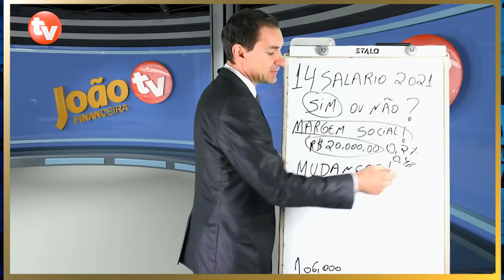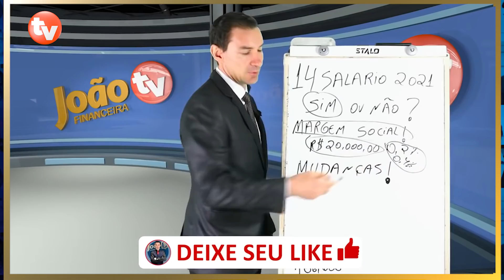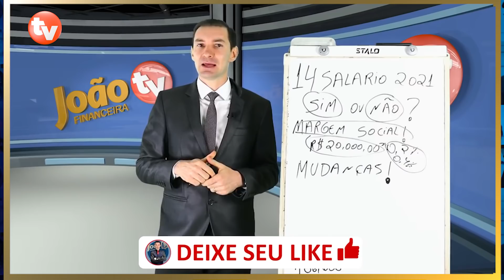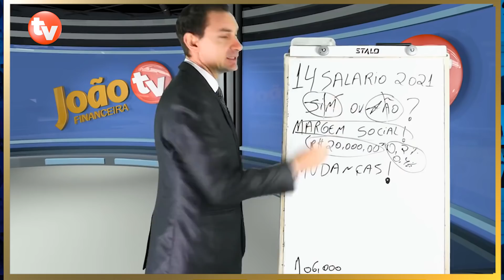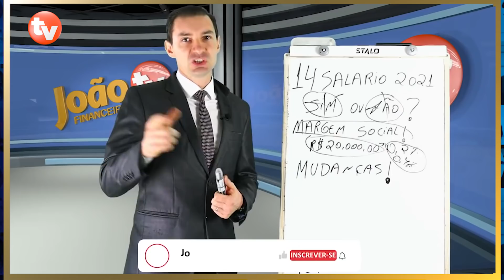PAGAMENTO do 14° SALÁRIO com MEDIDA PROVISÓRIA! R$2200 na FOLHA VAI PAGAR? DEPUTADO REVELOU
PAGAMENTO do décimo quarto salário - 14° salário INSS com MEDIDA PROVISÓRIA! Liberação do 14° Salário com aprovação do presidente por medida provisória! DEFINIDA Data FINAL para dar tempo de PAGAMENTO! Liberação de até R$2200 VEJA TUDO AGORA!

COBRE ARTHUR LIRA para PAUTAR PL 4367/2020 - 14° Salário
Nome Civil: ARTHUR CÉSAR PEREIRA DE LIRA

COBRE os DEPUTADOS DA CFT para VOTAR e APROVAR o 14° SALÁRIO!

COBRE OS DEPUTADOS MEMBROS DA COMISSÃO DE FINANÇAS E TRIBUTAÇÃO para aprovarem o PL 4367/2020 - Do décimo quarto salário que será VOTADO

Nome Civil: JÚLIO CÉSAR DE CARVALHO LIMA

emprestimo rapido
5% foi aprovado?
problema emprestimo
banco
dinheiro
financiamento aposentado
aposentado INSS
pensionista inss
meu INSS
aposentadoria
credito consignado
creditoconsignado
inss 2020
emprestimo inss
dinheiro
14 salario
14 salario inss
decimo quarto
décimo quarto inss
00:00 SEJAM BEM VINDOS
00:02 Aperte o BOTÃO de INSCREVER-SE AGORA!
04:00 COMPARTILHE com seus AMIGOS!
05:00 Aperte o BOTÃO de INSCREVER-SE AGORA!